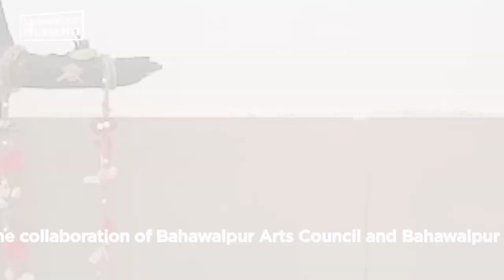بہالپور میوزیم نمائش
FOUR-DAY EXHIBITION IN COLLABORATION WITH BAHAWALPUR ARTS COUNCIL AND BAHAWALPUR MUSEUM

Digital news network (DNN)
Bahalpur Museum Exhibition of Women's Artifacts
An exhibition of women's artworks at Bahalpur Museum on the occasion of International Women's Day
Additional Deputy Commissioner Headquarters Sameera Rabbani inaugurated the exhibition of art pieces In the exhibition, apart from various institutions, women have put their works of art in individual capacity for exhibition
Director Bahawalpur Museum Muhammad Zubair Rabbani said that women are participating alongside men in every sphere of life.Cultural and decorative items and paintings of Government Vocational Training Institute for Women, Government Graduate College for Women Satellite Town, Government Technology College for Women are displayed in this four-day exhibition.
Housewives who participated as individuals, teachers associated with the education department, students and artists serving in various departments, Bushra Aslam, Shama Asim, Anam Imtiaz, Amina, Uzmi Kanwal, Rabia Siddique, Saba Akbar, Sania, Makkads, Artworks of Henna, Sawira Sattar and Nighat are displayed
A large number of students including Miss Nighat Aslam, Mrs. Anbar Tanseer, Rabia Sadaf, Zakaullah participated in the event.Socio-social development is inevitable without the constructive role of women. Women's efforts are key to sustainable development and peace. Women have a central role in nation-building at every level, from the individual to the nation. These views were expressed by Additional Deputy Commissioner Headquarters Sameera Rabbani today on the occasion of the inauguration of the paintings and artwork exhibition held in the museum in collaboration with Bahawalpur Arts Council on the occasion of International Women's Day. He said that a strong family and a stable society lies in giving dignity and protection to women. Samira Rabbani said that the role of women in economic development is not overlooked. This exhibition held from the platform of Bahawalpur Museum is a reminder that our girls and women are contributing to the economy of the family and society with their skills. Other institutions like Bahawalpur Museum and Arts Council also need to take steps to create decent employment opportunities for women. The chief guest appreciated the artwork and paintings of women participating from various institutions and individuals and said that our brave and talented women are not less than anyone in their abilities. Earlier, Director Bahawalpur Museum Muhammad Zubair Rabbani, while talking about this day, said that International Women's Day is celebrated all over the world, beyond color, race and nation, to celebrate women's social efforts, equality, struggle and in all spheres of life. It is celebrated to pay tribute to their services and role. No country can advance in the race of education and development until women participate side by side in the development of the country. It should be noted that in this four-day exhibition organized by Bahawalpur Museum in collaboration with Bahawalpur Arts Council, Government Vocational Training Institute for Women, Government Graduate College for Women Satellite Town, Government Technology College for Women hand-made cultural and decorative Objects and paintings as well as housewives participating as individuals, teachers associated with the education department, students and artists serving in various departments, Bushra Aslam, Shama Asim, Anam Imtiaz, Amna, Uzmi Kanwal, Rabia Siddique, Saba Akbar, The artworks of Sania, Maksad, Henna, Sawira Sattar and Nighat are displayed highlighting the continuous struggle of women and their role in the stream of progress. A large number of students including Miss Nighat Aslam, Mrs. Anbar Tanseer, Rabia Sadaf, Zakaullah participated in the event.
Caption: Additional Commissioner HQ Sameera Rabbani inaugurating the exhibition of paintings and cultural and decorative arts organized by Bahawalpur Museum in collaboration with Bahawalpur Arts Council on the occasion of International Women's Day. Director Bahawalpur Museum Muhammad Zubair Rabbani and staff accompanied him.
کیپشن: ایڈیشنل کمشنر ہیڈکوارٹر سمیرا ربانی بہاول پور میوزیم کے زیر اہتمام بہاول پور ارٹس کونسل کے اشتراک سے عالمی یوم خواتین کے موقع پر منعقدہ پینٹنگز اور ثقافتی و آرائشی فن پاروں کی نمائش کا افتتاح کر رہی ہیں۔ ڈائریکٹر بہاول پور میوزیم محمد زبیر ربانی و سٹاف ہمراہ یے۔
نادیہ نورین
آفیسر تعلقات عامہ
بہاول پور میوزیم بہاول پور